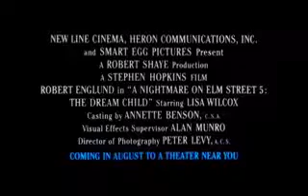A Nightmare on Elm Street 5: The Dream Child (1989) Teaser Trailer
A Nightmare on Elm Street 5: The Dream Child is a 1989 American fantasy slasher film[2] and the fifth installment in the Nightmare on Elm Street series. It was directed by Stephen Hopkins and stars Robert Englund, Lisa Wilcox and Danny Hassel. It is the sequel to A Nightmare on Elm Street 4: The Dream Master and is followed by Freddy's Dead: The Final Nightmare.

The film's general tone is much darker and the dream sequences are more Gothic than the previous films of the series. A blue filter lighting technique is used in most of the scenes. The film's main titles omit the numeral 5, which was used in all of the promotional material, television advertisements, trailers, and merchandise; simply showing the title A Nightmare on Elm Street: The Dream Child. Released on August 11, 1989, it is one of the final slasher films released in the 1980s. It grossed over $22 million at the domestic box office and received a negative critical reception.